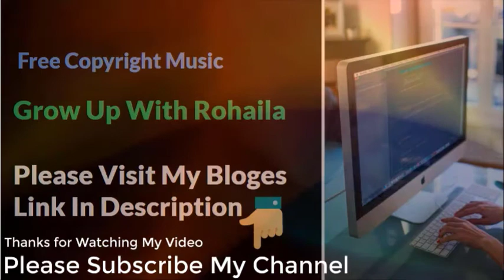Two Face Free Copyright Music for Content Creator : Grow Up With Rohaila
Two Face  Free Copyright Music for Content Creator